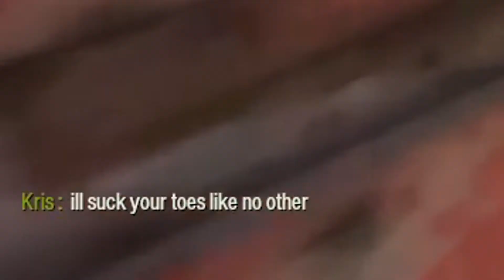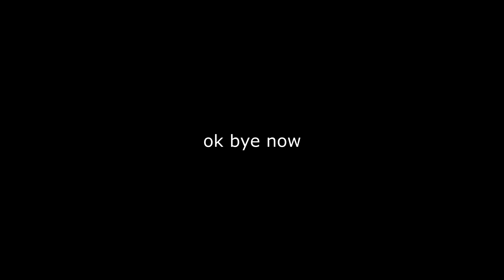Playing Games With My FACE - Epic Gamer Moments 12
Its been a little while but when an epic gamer moments video is 16 minutes, that means there's a lot ;). Some of these clips are pretty recent, and some are close to a year old. The newer ones use my facecam as well. I've been thinking about trying some different stuff with videos, and if the facecam is a good addition then I'll keep using it. Enjoy

:D